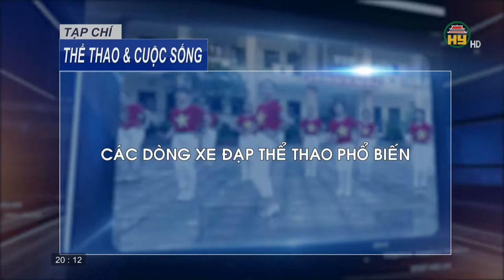Xe đạp thể thao